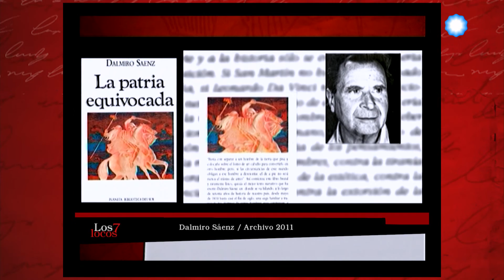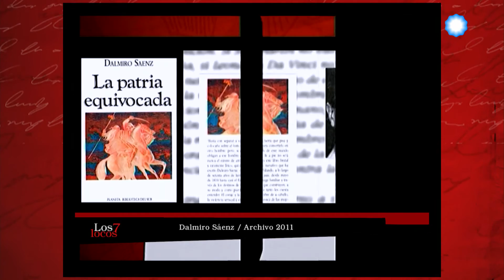Recordamos a Dalmiro Sáenz en Los 7 locos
A los 90 años, el gran escritor Dalmiro Saenz, falleció el 11 de septiembre pasado. Lo recordamos con un fragmento de aquella entrevista que nos dio en el año 2011, cuando se estrenaba la adaptación cinematográfica de "La patria equivocada", novela histórica que había escrito en los años '90.

Programa emitido el 17 de septiembre de 2016 por la Televisión Pública Argentina.